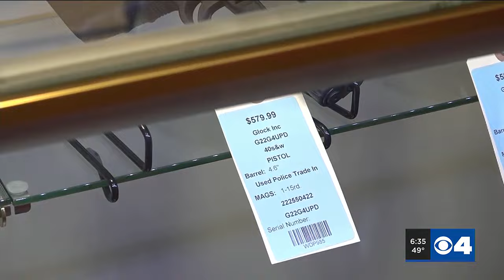Less than 1% of Illinois gun card holders registered assault weapons ahead of January deadline